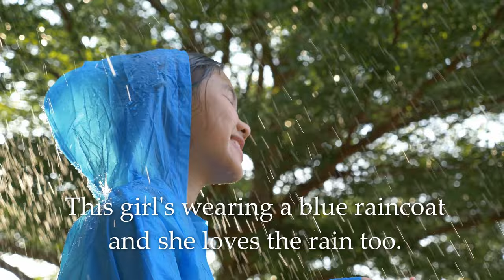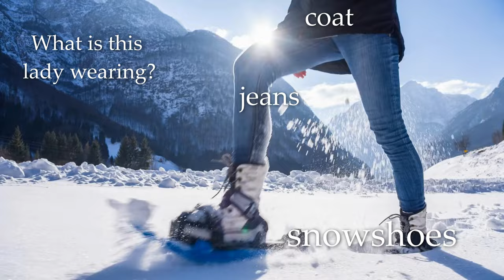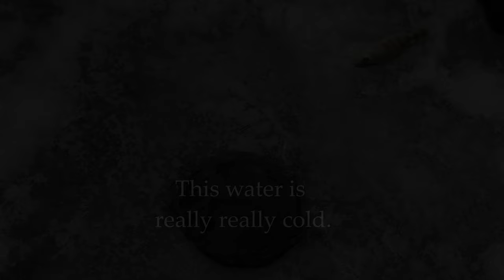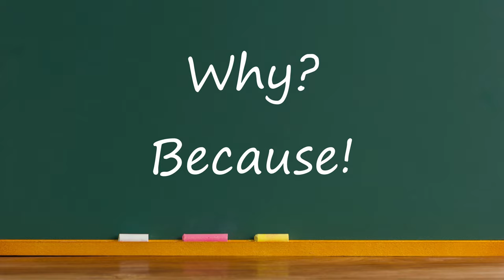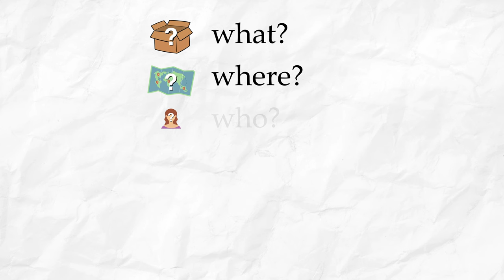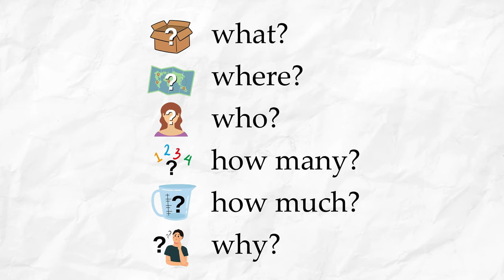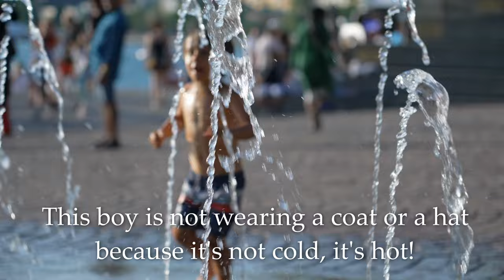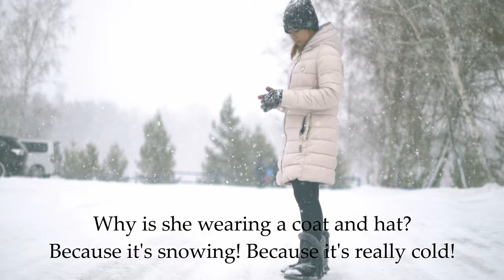Rain, Snow & Ice - American English Lesson 16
Do you eat ice cream and hot dogs? Also, the words why and because!

Learn everyday American English with me and my family!